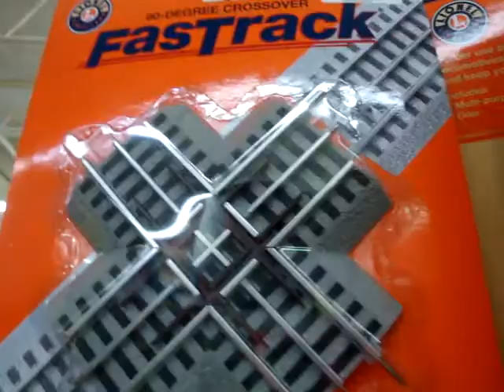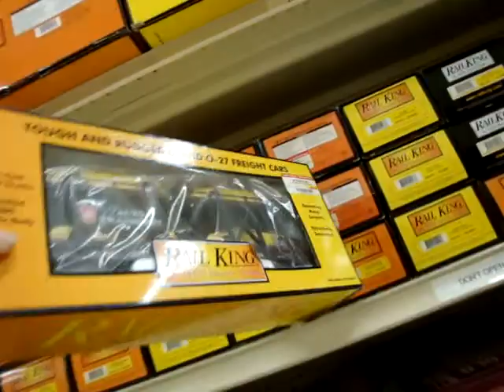warricks train and hobby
my son in the biggest train store there is